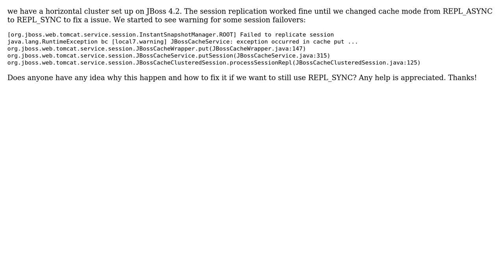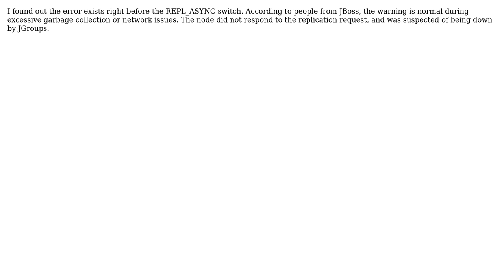exception occurred in cache put error occurred after changing cache mode to REPL_SYNC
JBossCacheService: exception occurred in cache put error occurred after changing cache mode to REPL_SYNC

With thanks & praise to God, and with thanks to the many people who have made this project possible! You are responsible for your own actions.